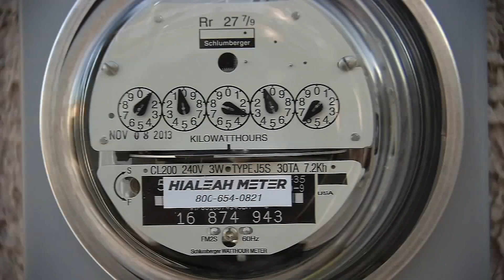FOX5 News Update | Thursday, Sept. 9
Headlines for Thursday, Sept. 9